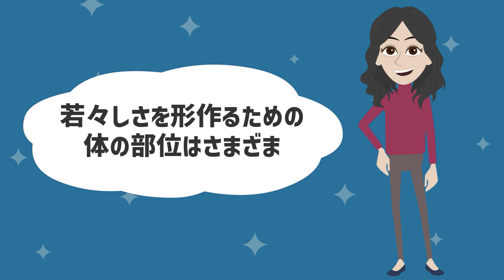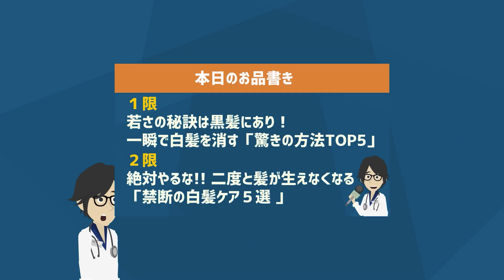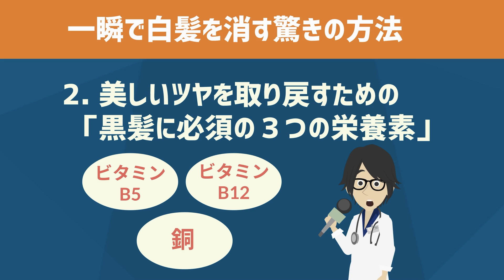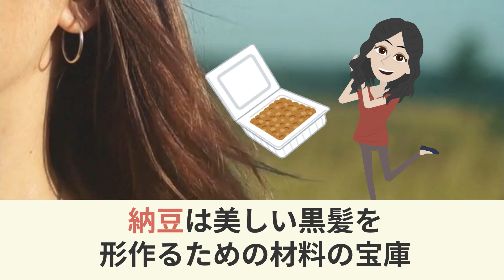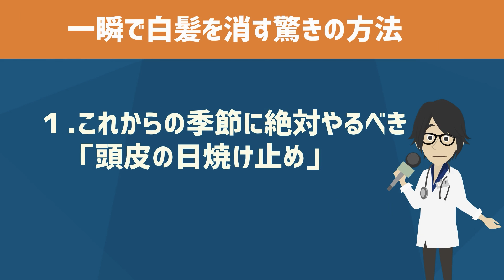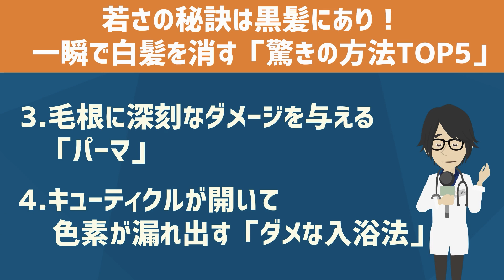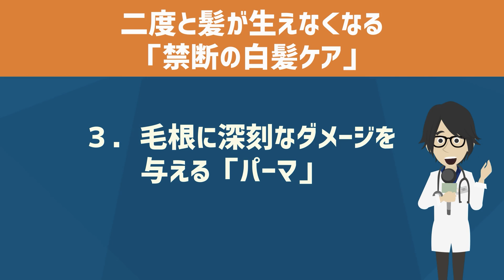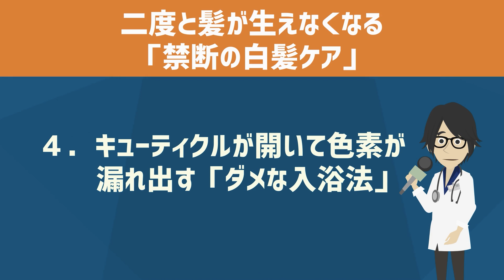【ベストセラー】「白髪よさらば!!ツヤのある黒髪を復活させる「魔法の方法ベスト５」」を世界一わかりやすく要約してみた【本要約】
▼ ▼【目次】
0:00　ご挨拶・導入
01:51 本日のお品書き
02:11 1限  若さの秘訣は黒髪にあり！一瞬で白髪を消す「驚きの方法TOP5」
21:48 1限  まとめ
23:51 2限  絶対やるな!!二度と髪が生えなくなる「禁断の白髪ケア５選」
36:28 2限  まとめ

▼参照
『1分ヘア革命読むだけで髪の悩みが消える本』
（著者：柴田紋奈　出版社：KADOKAWA）

『FRAGRANCEJOURNAL2012/10月号　No.388（Vol.40/No.10)【特集】頭皮，毛髪のケアと製品開発』
（出版社：フレグランスジャーナル社）

『白髪が気になりだしたら読む本～5つの黒活習慣で白髪を減らす！無くす！回復させる!』
（出版社：いろは出版）

1日5冊ほどの読書を5年以上続けている、心底本を愛するオタク。